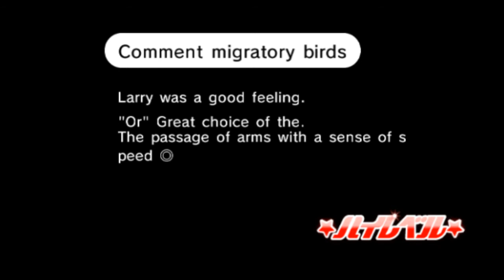Rhythm Heaven Wii - Badminton